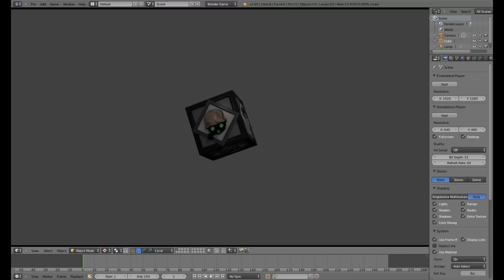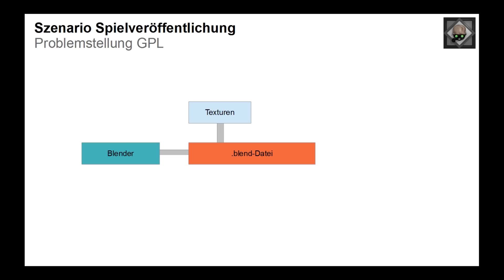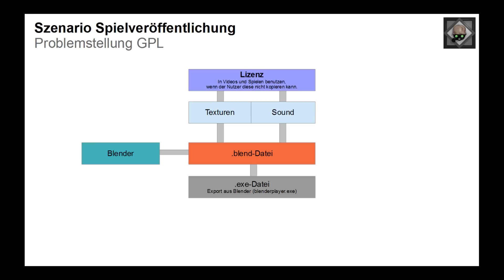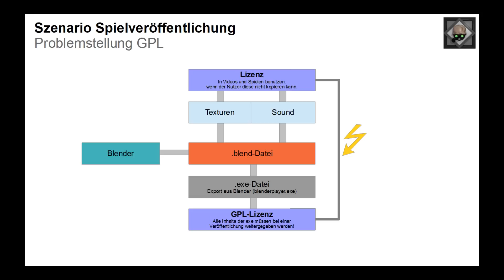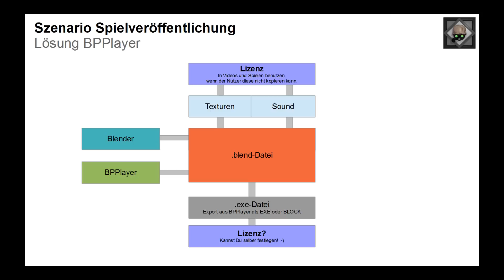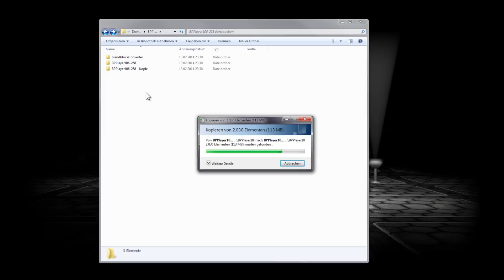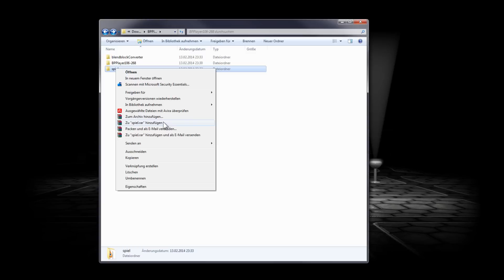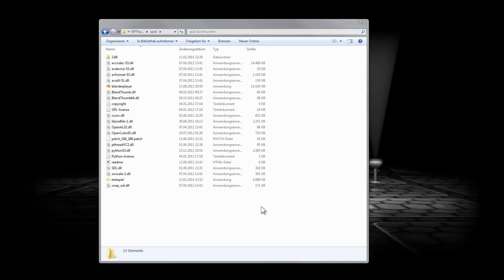Spiel als EXE mit BPPlayer - Blender 3D Game Engine Tutorial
In diesem Video geht es darum, wie man ein Spiel mit Blender veröffentlicht, ohne die GPL zu verletzten, aber trotzdem lizenzierte bzw. kostenpflichtige Texturen verwenden kann. Wie im Video schon gesagt bin ich kein Jurist, sondern schildere lediglich meine rechtliche Auffassung zu der Angelegenheit und zeige eine Lösung auf, die scheinbar tragfähig ist. Ich hoffe, dass Euch die Darstellung in der Präsentation hilft, um das Thema besser zu verstehen. Schreibt gerne ein paar Kommentare dazu - Ich empfehle mich - Viel Spass! :-)

Dort kann man rechts mittig den Teil mit der Überschrift "So I can make games without having to worry about the GPL, right?" nachlesen und dort ist der folgende Satz enthalten, der meine These aus dem Video (aus meiner Sicht) bestätigt:
"Games created in Blender (.blend files) are program output and therefore not covered by the GPL. You can consider them your property, and license or sell them freely."

Die .blend ist also Euer Eigentum und man darf diese beliebig lizenzieren und demnach auch mit dem BPPlayer verschlüsseln :)
Ist der Daumen oben, wird man Euch loben =^.^=

Ihr findet mich auch auf Twitter - Folgt mir!